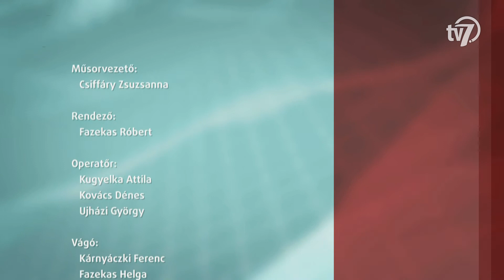Aktuális - A mesterképzés hatékonysága - mesterlevél a szakmáknak - 2020. 10. 15.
A mesterképzések, amelyek segítségével különböző szakmák művelői képezhetik magukat tovább. A képzéseket helyben a Békés Megyei Kereskedelmi és Iparkamara szervezi. Az önköltséges forma mellett idén 50 szakember lépett be az oktatásba az Innovációs és Technológiai Minisztérium támogatásával.